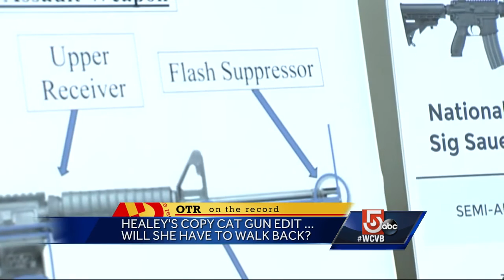On The Record: Martha Coakley Segment 3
This week's "On the Record" guest is former Attorney General Martha Coakley.